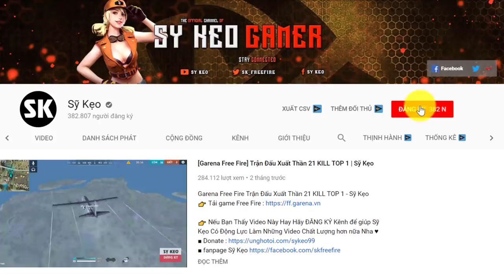[Free Fire] Bảo Trì Xong TOP 1 Đơn Giản | Sỹ Kẹo